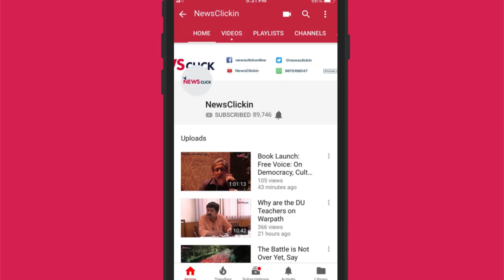With Khashoggi's Murder, Will the World Stop Turning a Blind Eye to Saudi Crimes?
While Saudi Arabia is facing widespread condemnation in the media for Jamal Khashoggi’s murder, the country has gotten away with worst crimes in the past. Newsclick editor-in-chief Prabir Purkayastha discusses what is fuelling this outrage against Khashoggi’s murder which was committed  inside the premises of the Saudi Consulate in Istanbul, Turkey.